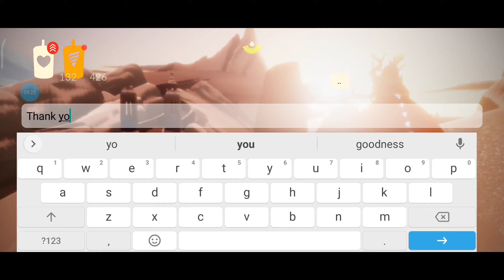Daily Mission+Seasonal Candles on 27th March 2022 | Sky: Children Of The Light | Valley Of Triumph.